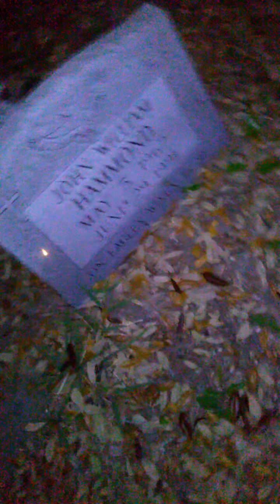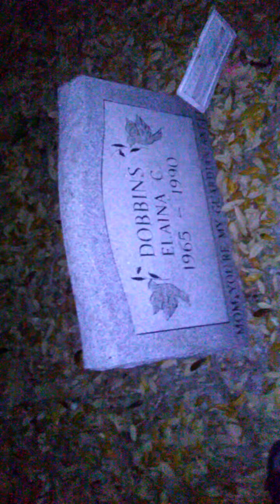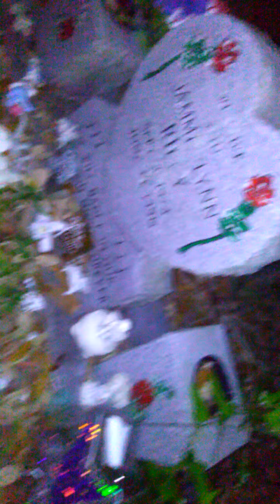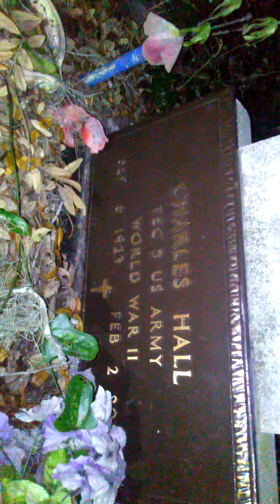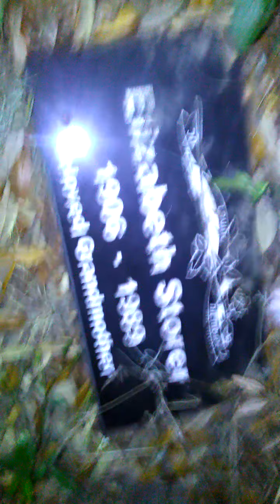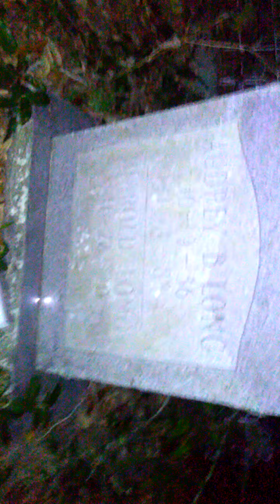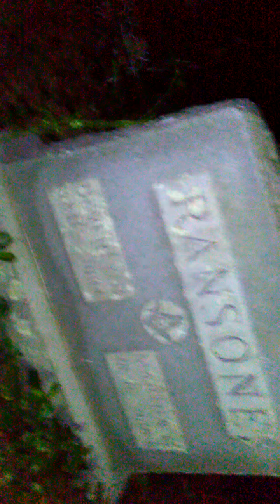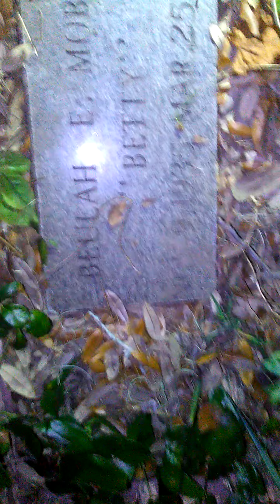Exploring an old (haunted???) orphaned cemetery. PT. 2. (Samford Cemetery. Haunted???)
So this is going to have a few parts to it since I am still stuck with a 15min limit in uploads. But we finally went to Samford Cemetery. It's really sad all the WW2 vets and children that are buried here and are just being forgotten. I didn't think much of this place except that it had local and historical history and figures. But after a little while of being there at night it very creepy. I'm uploading these without editing them since I still don't know how and couldn't find anyone to help in time​. I have 3 more locations lined up. Thanks for the support and thanks Stacy Mauck for telling me about this great place.